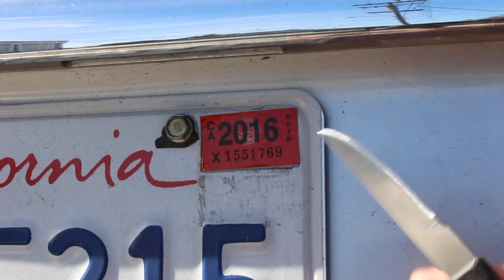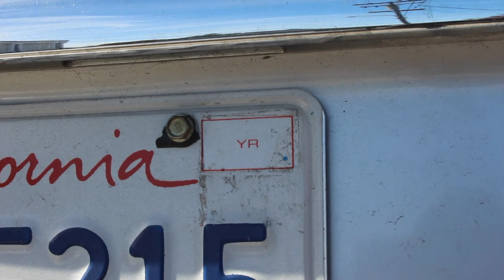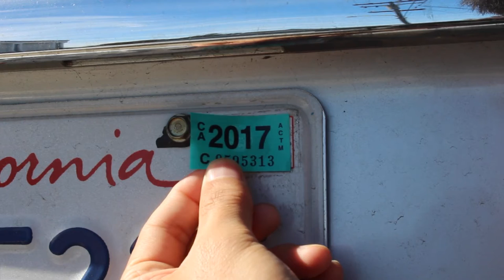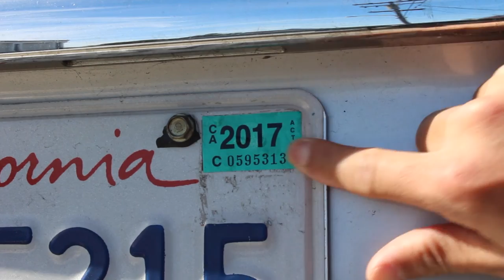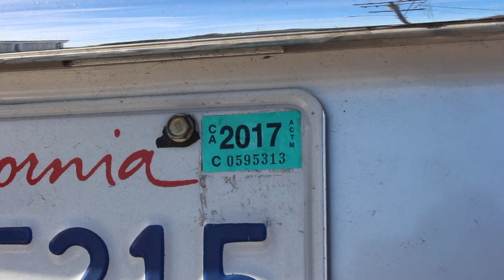Anti-Theft Solution for Registration Sticker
If you live around shitty neighbors, things often come up missing. Let not your DMV sticker be one of them. If you're like me, I hate going to the DMV, they're slow and a hassle. With this method of mine, you will no longer have to worry about  getting it stolen.

I have 99 problems but a sticker aren't one.